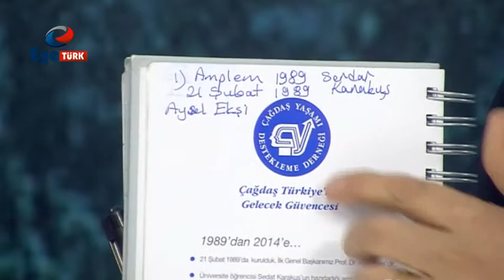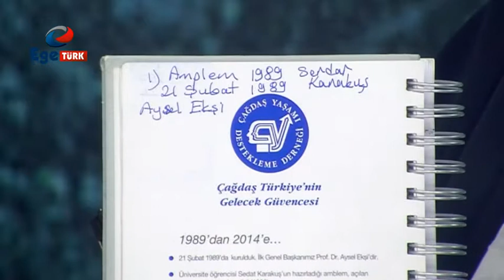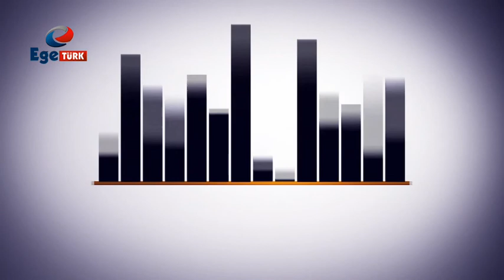Yansımalar Bölüm 39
Ege Türk Tv ekranlarında her salı saat 20:00'da canlı olarak yayınlanan Yansımalar Programında 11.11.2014, Atatürk'ü Anma Haftası konusunda Nuray ÖZER, Ahmet ÜZGEÇ, Filiz SONSUZ ve Güler AKINCI Eğitimci-Yazar Cemil YAVUZ ile birlikte oldu.